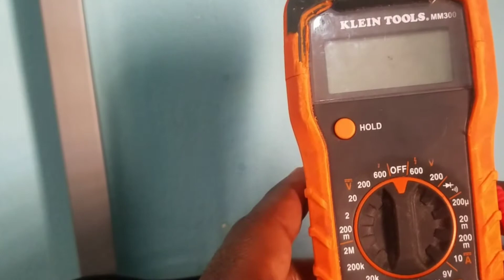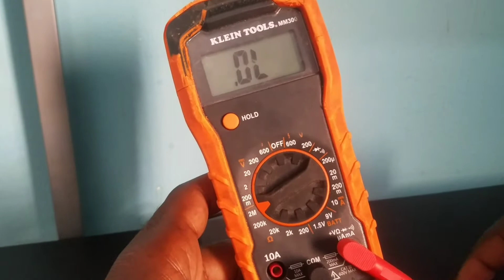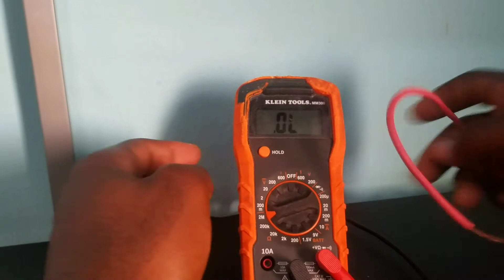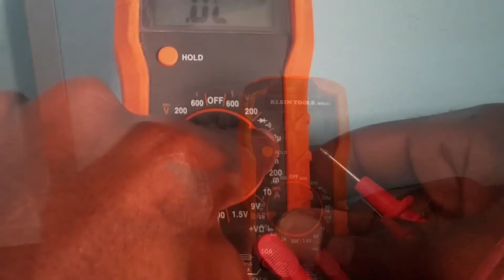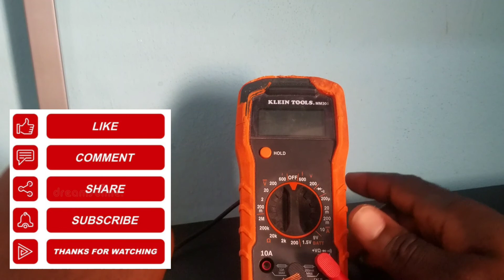Klein Tools MM300 Multimeter in action | How to do a continuity test with a multimeter.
In this video demonstration, I used a multimeter to show how we can carry out a continuity test.
You find this multimeter on Amazon using the